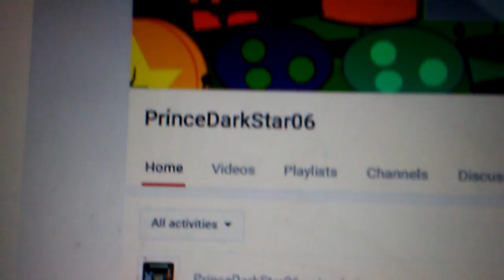Sub to PrinceDarkStar06